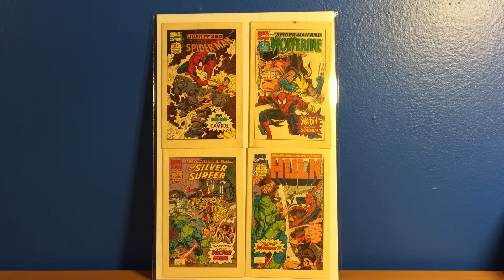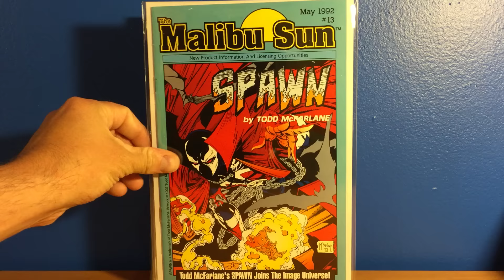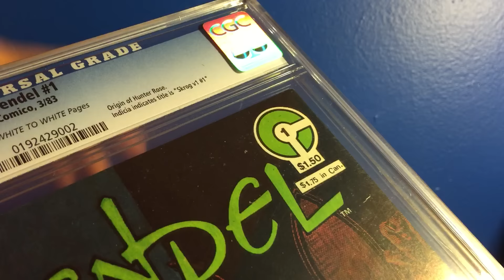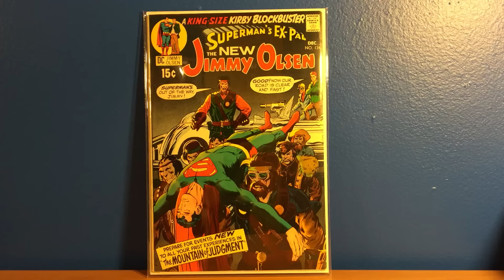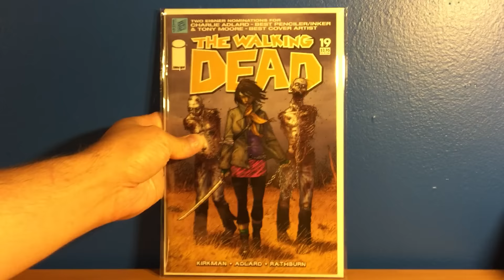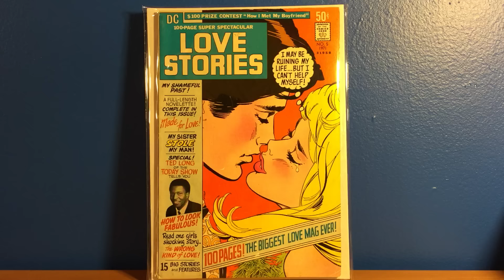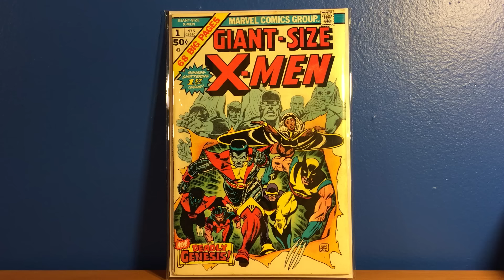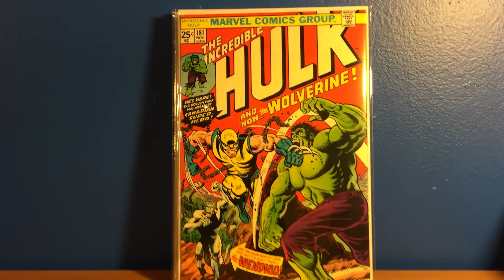MY TOP 50 COMIC BOOKS! TAG VIDEO!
THANKS RICH! I TAG COMICHYJINX, HOWLERMOUSE, VINCRU12000, FIBERBISKIT, COUGARCOMICS, BRYON WALRIVEN, HIPPYSCOLLECTABLES, GENEPAULACEPETER AND CAPTAINSTRANGELIFE! SOMEONE IS BOUND TO RESPOND LOL.